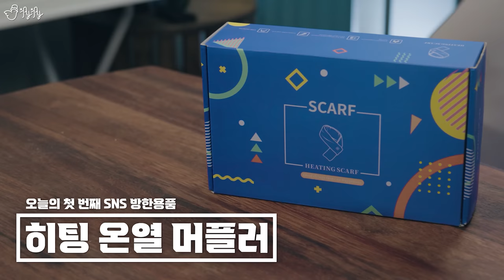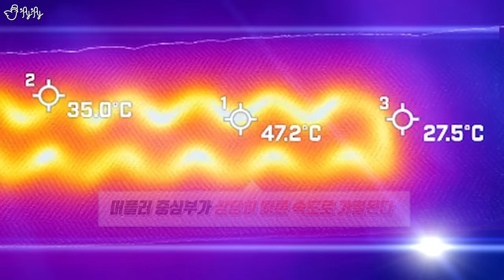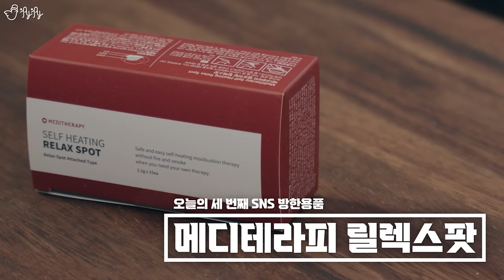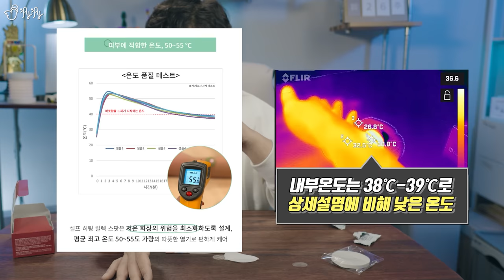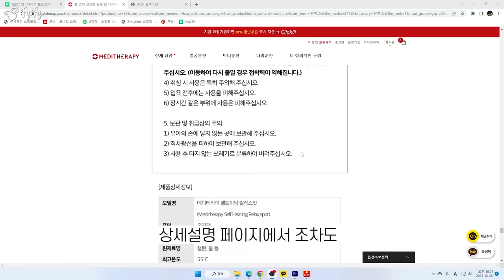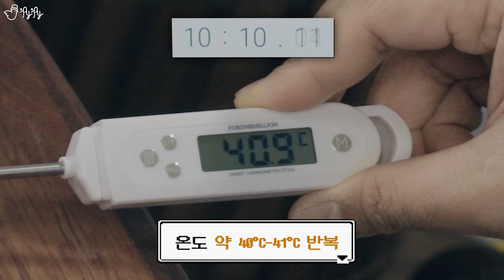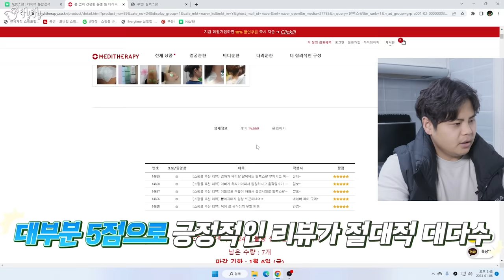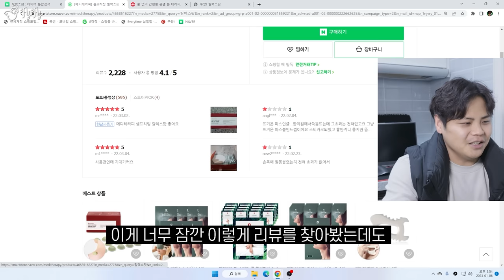불 없이 쑥뜸을 뜨고, 목도리에서 열이 나고, 귀마개에는 머리띠가 없다?! 광고나오는 방한용품들을 사용해보니..